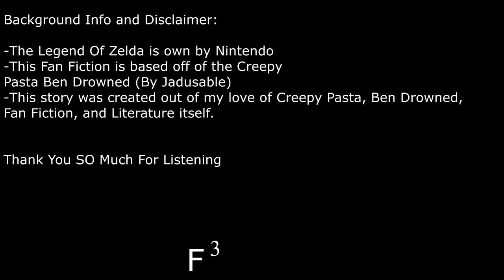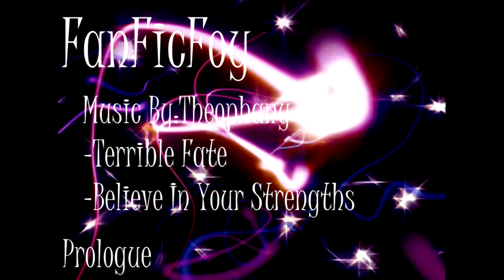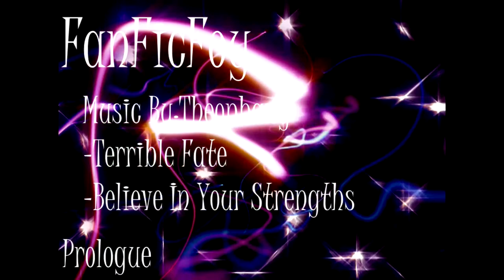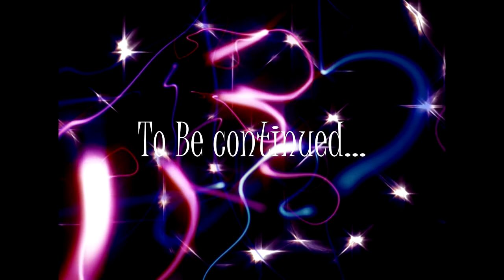The Gray Cartridge: Origins Of Ben (Prologue)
***Theophany did not do music specifically for this video. I said that in an unclear way. I meant that Their (amazing) music was used. Thanks!

An audiobook version of a fan fiction, written by me, and posted on FanFiction.net

   The Nintendo 64 is the hottest console on the market in the spring of 2001, especially in New York, where gaming is becoming the hottest new hobby on the block. Unfortunately, as a New Zelda game is released, young children have been mysteriously turning up dead. Drowned, nowhere near water. The only links are that all of the victims were playing the new Blockbuster: Majoras Mask.

The Gray Cartridge: Origins Of Ben